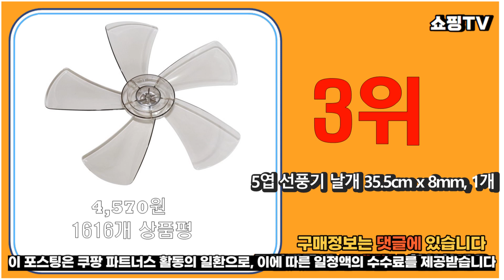2023년추천 선풍기날개 가성비 추천순위 top10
❤️❤️❤️2023년추천 선풍기날개  가성비❤️❤️❤️

1위. 일품 신일 선풍기 날개 14인치 4엽 16인치 3엽, 1개, 신일 14인치 9mm [6,000원]

2위. WIIX 삼성 / LG / 신일 만능 선풍기 날개 DFB-1435 35cm, 1개 [6,750원]

3위. 5엽 선풍기 날개 35.5cm x 8mm, 1개 [4,570원]

4위. 다와 삼성 / LG / 신일 선풍기 만능 날개 DFB-1640 40cm, 1개 [7,300원]

5위. 일품 선풍기 날개 14인치 3엽, 1개, LG 선풍기 날개 14인치 8mm 3엽 [6,000원]

6위. 5엽 선풍기 날개 35.5cm x 8mm, 1개 [4,570원]

7위. 일품 선풍기 날개 / 선풍기 부속품, 1개, 신일 34cm 8mm [4,130원]

8위. 일품 선풍기 날개 / 선풍기 부속품, 1개, 신일 38cm 8mm [6,440원]

9위. 투투 넥밴드선풍기 넥선풍기 휴대용 에어컨 냉각 선풍기 넥풍기 목풍기, 블루 [51,000원]

10위. 일품 일반 선풍기 날개 5엽 38cm 8mm, 1개 [6,700원]